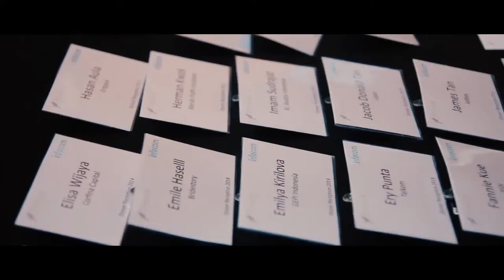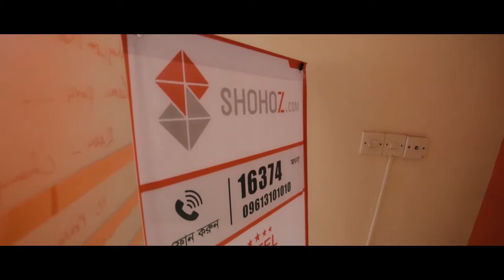fenox promo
Client: Fenox VC
Director: H Al Banna
Cinematography: Tarik Hasan